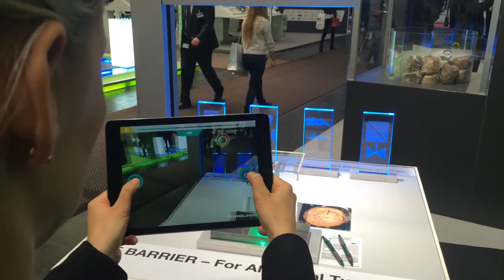Ein Chamäleon für Pepperl+Fuchs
Eine etwas andere Art, das Produkt „The Barrier“ auf der Hannover Messe zu präsentieren, hatte sich unser Stammkunde Pepperl+Fuchs gewünscht. Im Mittelpunkt steht ein neu entwickeltes Modul, das Signale unterschiedlicher Art auswerten und an die Steuerungssysteme einer Anlage weitergeben kann. Ergebnis ist eine spielerische Augmented-Reality-Applikation, in der der Anwender mit seinem Chamäleon die „Beute“, d.h. unterschiedliche Signaltypen, fangen muss. Je nach Farbe des Ziels ändert sich auch die Farbe des Reptils. Die Besucher und auch die Messe-Crew hatten viel Spaß mit dem Play Exponat!